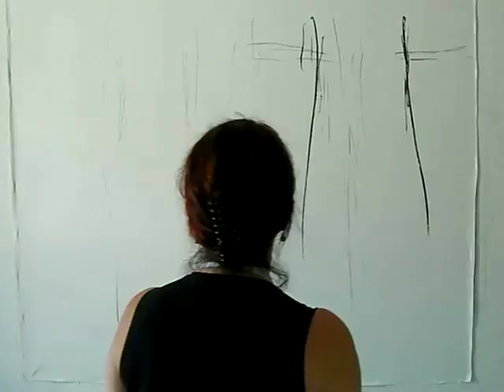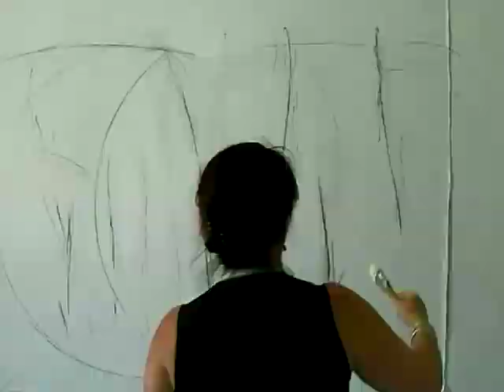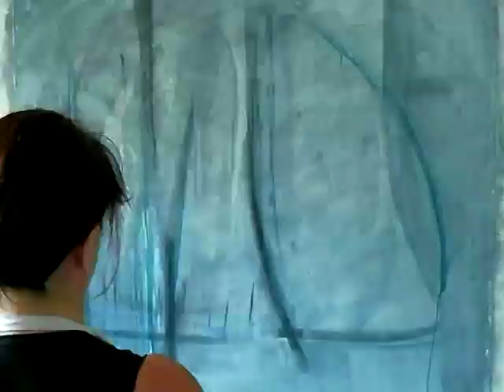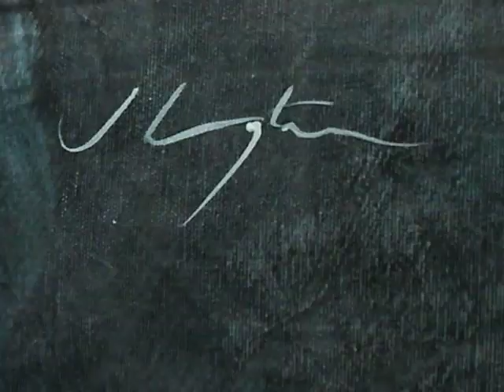Jessica Langton - Painting The Blue Circle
Jessica Langton paints the Blue Circle in her studio in France. Music by Jason Carter.